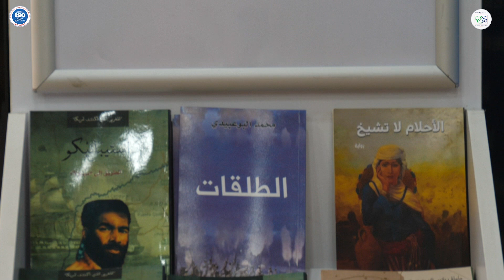ندوة حول رواية استبانيكو لمحمد البوعبيدي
لقد كان لقاء متميزا  جمع بين  الفائدة  المعرفية   والنشوة الأدبية   حيث  جعلنا الضيف  الروائي  والشاعر محمد البوعبيدي   نمخر عباب البحر  بمخيلتنا  على نفس القارب الذي أقل مصطفى الأزموري  متقاسمين  معه مرارة الفقر و ازدراء المستعمر البرتغالي له  إثر بيعه  في سوق النخاسة  ، سابرين   أغوار الرواية لنحتفل بفخر اكتشاف المغربي سعيد بنحدو  العالم الجديد..  و نستنشق عبق الافتخار  بأول مغربي ، تطأ قدماه أرض العالم الجديد . .
شكرا جزيلا أستاذنا الجليل محمد البوعبيدي ،  لقد كنتم بطريقتكم المشوقة حاكيا  بارعا ، و  بأجوبتكم الدقيقة ناقدا مقنعا ، وبتواضعكم إنسانا ايجابيا مؤثرا . ..